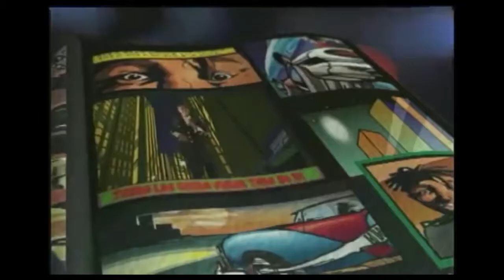PLAY MIX 2021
PLAY & CUE SESSIONS CON DAVID PALACIOS
EL DIEGO
JUEGOS DE CALAMAR